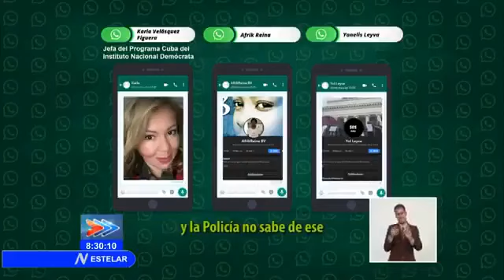LA MADRINA DE LOS DELINCUENTES SAN ISIDRO